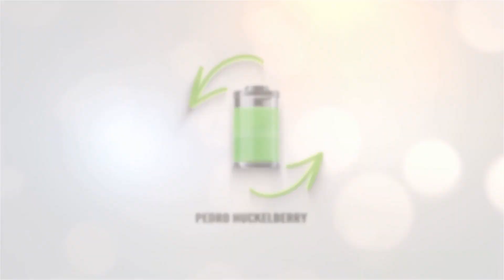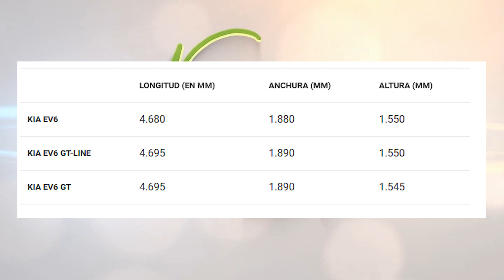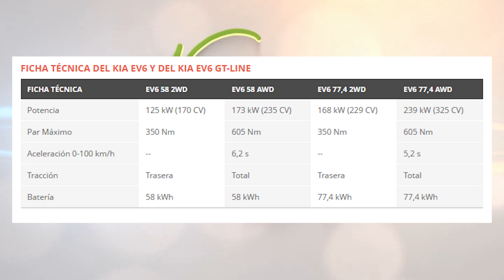Nuevo Kia EV6